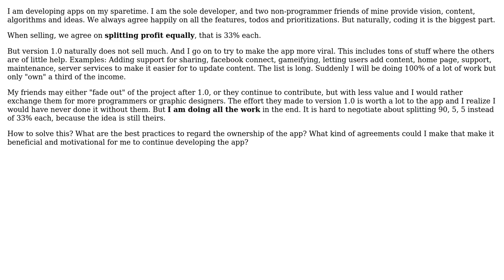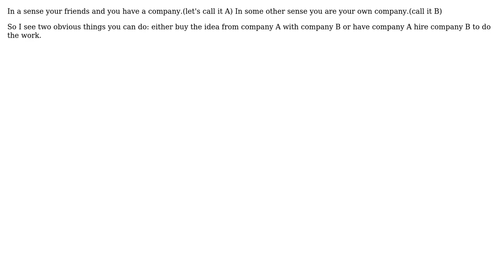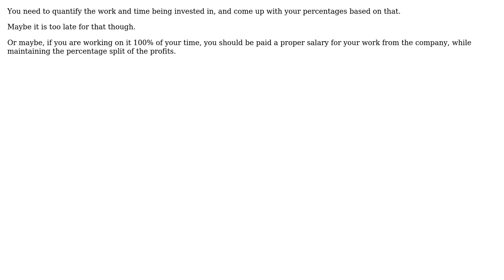Software Engineering: Best practices for App Idea ownership and shares (4 Solutions!!)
Software Engineering: Best practices for App Idea ownership and shares

With thanks & praise to God, and with thanks to the many people who have made this project possible! | Content (except music & images) licensed under CC BY-SA | Music | Images & others | With thanks to user Pieter B user pap user ozz user JOG user JeffO user gnat and the Stack Exchange Network Trademarks are property of their respective owners. You are responsible for your own actions.